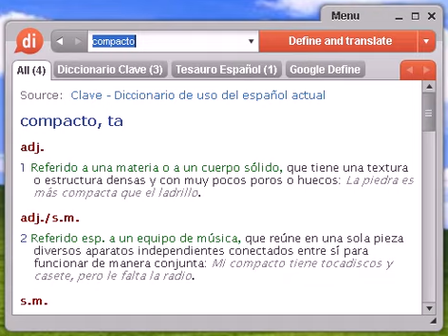Definición de compacto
compacto, diccionario, definición, significado, español, castellano, dixio, compacta, compactas, compactos